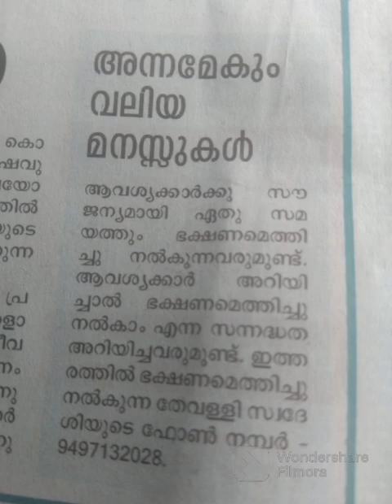തേവള്ളി പ്രദീപ്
വൈസ് ചെയർമാൻ P. S അമൽരാജ്, അസിസ്റ്റന്റ് സെക്രട്ടറി ജി. ഭുവനചന്ദ്രൻ, അക്കൗണ്ട്സ് ജനറൽ  മാനേജർ ഉദയകുമാർ,സി. ഇ. ഒ വിൻസെന്റ് ഡാനിയേൽ, പേഴ്‌സണൽ ചീഫ് മാനേജർ  സാബു, IRCA ഡയറക്ടർ അനിൽകുമാർ.